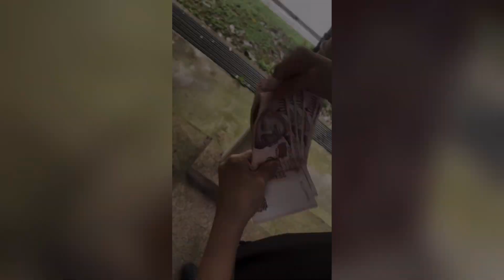$5k can do funeral or not? 💰